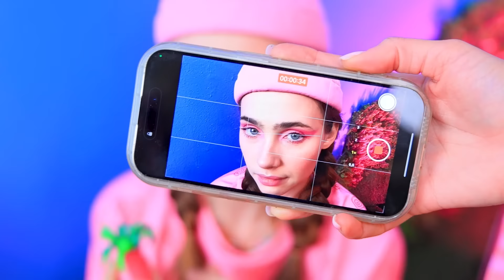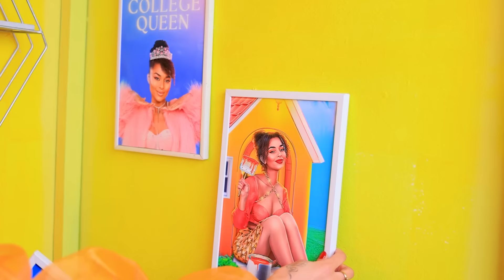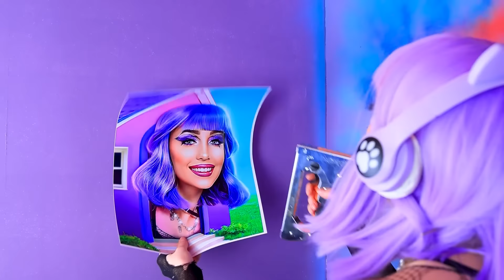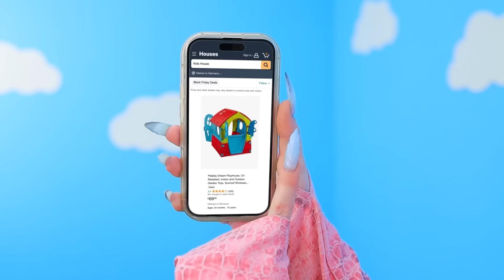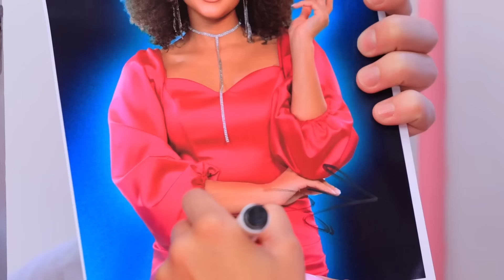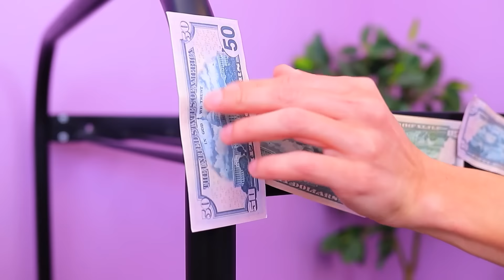¡Desafío de la Casa de un Color! | Pequeña versus Mediana versus Grande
¡Juego Gigante de Pistas! | Activar TODAS las notificaciones
Es el nuevo desafío de la casa de un color: ¡pequeñA, medianA y grande! ¡Elige cuál te gusta más y asegúrate de escribir en los comentarios a quién apoyas!